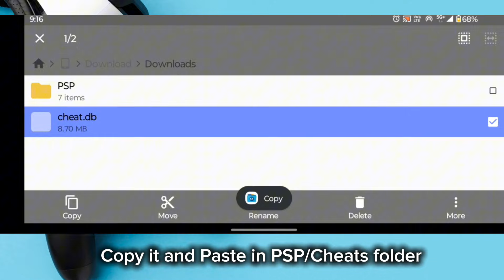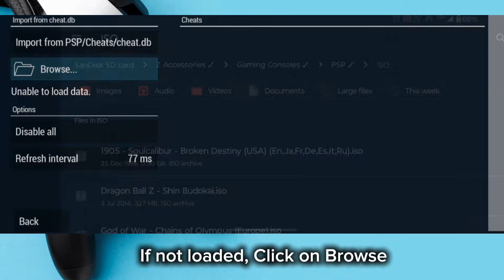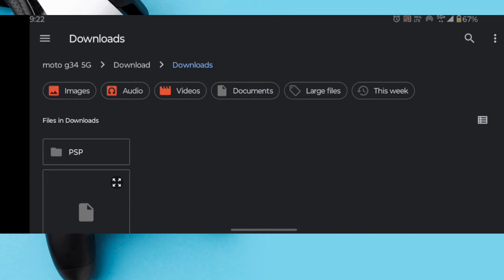PPSSPP NEW Cheat db UPDATED 2025 | Working Cheats file for All PSP Games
PPSSPP 2025 all Games Working Cheats File Download | How to use Cheat codes in PPSSPP Emulator

This Video is for Those whose wants Cheats to play and enjoy psp games to the next level with the help of cheat file.

If You're facing Problems then join our telegram Channel -

psp 2025 games cheats

psp all games cheats download

psp cheats db download 2025

psp cheats code working 2025

psp cheat.db file download

how to use cheat db in ppsspp

how to use cheat codes in psp games

psp all games cheats

psp games cheats codes download

how to install cheats in PSP games

all psp games cw cheats

all psp games cheats file

psp games cw cheats working download

how to use cheat codes in PPSSPP

ppsspp cheats download link media fire

ppsspp cheats file download in Android

ppsspp cheats db media fire download link

ppsspp cheats not working in games

ppsspp cheats god of war chains of olympus Android

ppsspp cheats god of war ghost of sparta

ppsspp cheats all games

ppsspp cheats unable to load data

ppsspp cheats Android download

How to add cheats in psp for all Games

How to play psp games with cheats in android

All PPSSPP Games with cheats file in Android

psp cheats Download mediafire

psp cheats gta vice city stories download

psp cheats god of war ghost of sparta download

psp cheat codes download google drive link